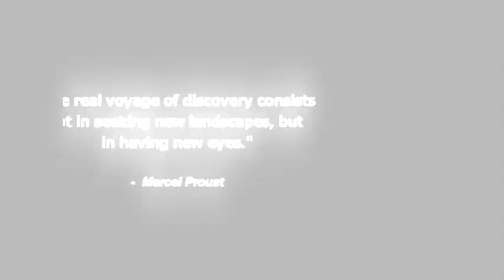Antarctic Flyover feat. Over My Head MV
Decided to put together a music video on a whim using some great music from the Fray set to a scenic flyover video I found off Youtube. Artist: The Fray. Song: Over My Head. Source Video Editing Software: Sony Vegas Pro 9